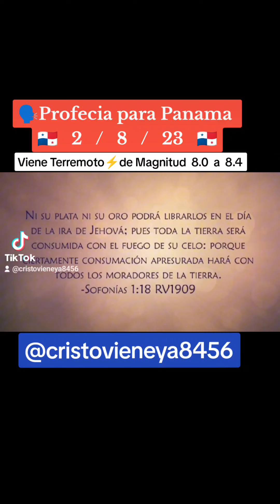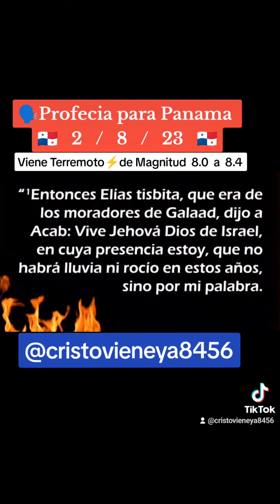🗣️ Profecia para Panama 🇵🇦 El Señor Mostró 🔭👀 que Viene Terremoto ⚡ de Magnitud 8.0 a 8.4 Devastador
🗣️ Profecia para Panama 🇵🇦 El Señor Mostró 🔭👀 que Viene Terremoto ⚡ de Magnitud 8.0 a 8.4 Devastador ⚡ Preparate 🌎🇵🇦